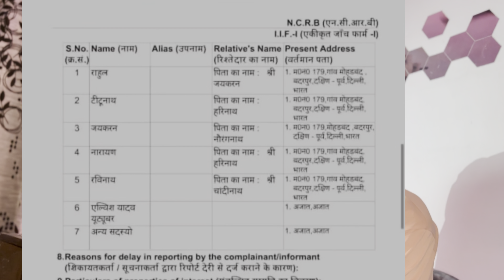Elvish Yadav ARRESTED by POLICE!?-His Reply (FULL MATTER Explained) 😨